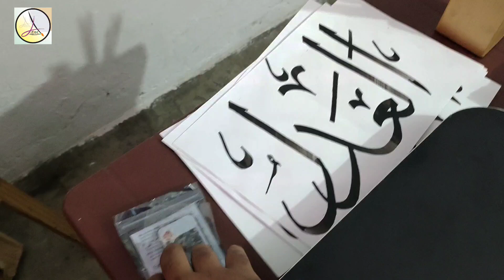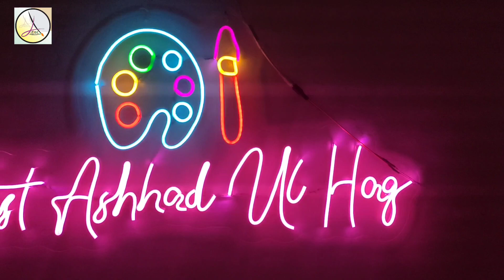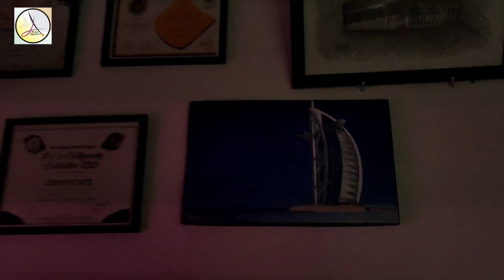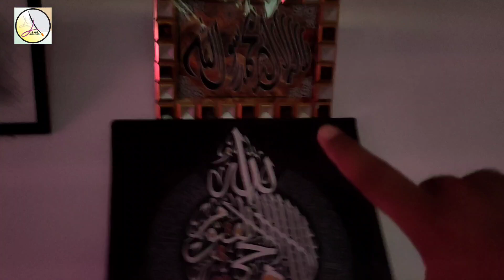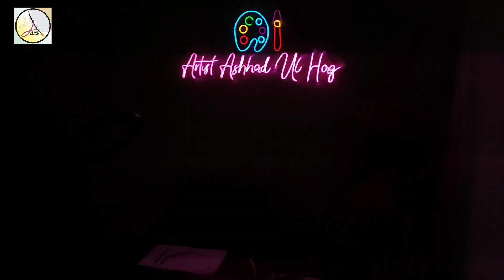میرا آرٹ سٹوڈیو | My Art Studio Tour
Love The Couple Of Blank Pages 📄

(About Painting)

Artist Ashhad Ul Haq is an Pakistani Artist & this is Artist Ashhad Ul Haq's official YouTube channel. You can learn here arabic calligraphy, oil painting, acrylic painting, water painting, pencil sketches, poster colors painting and much more.
I hope you guys have enjoyed my videos. Drop a like there. It really makes my day and encourages me to make more videos for you guys.
That's it.
Gonna meet you in my videos.

(About Painting)

That's it.